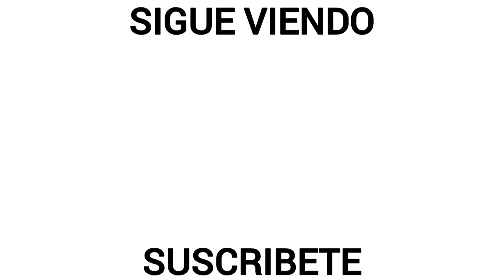Juan Ignacio Dinenno • Mejores Goles y Jugadas 2021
Juan Ignacio Dinenno • Mejores Goles, Jugadas y Asistencias 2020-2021

Créditos Especiales 📽️
-Liga BBVA MX
-TUDN Mexico

¡¡Gracias!!